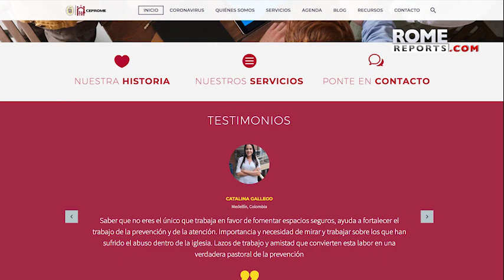If there is no clear indication of how to prevent abuse, the rules would be just "pretence"